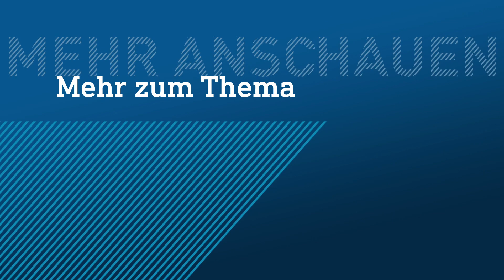Wölfin an Uni Gießen | maintower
Der größte Feind des Wolfs ist der Mensch, genauer gesagt der Straßenverkehr. Schon neun Wölfe wurden in Hessen überfahren. Eine junge Wölfin aus dem Raum Kassel verlor im Sommer bei Oberkaufungen ihr Leben. Jetzt wurde sie präpariert und den Studentinnen und Studenten der Uni Gießen als Forschungsobjekt zur Verfügung gestellt.